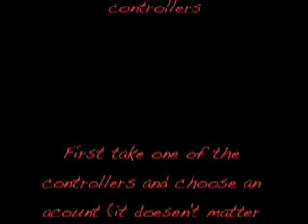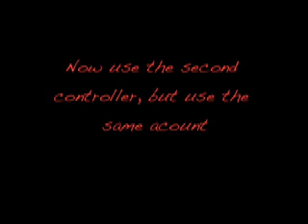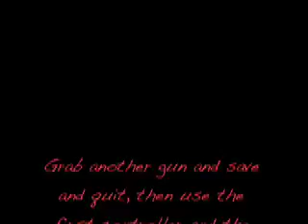Fun On Halo Episode 1 "how to change your weapons skin"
This is my first episode of Fun On Halo. fun on halo is playd on the world greatest game Halo (created by bungie)

God... why does everybody think this is a mod!!! HERES THE TUTORIAL
1. Get a xbox
2. Get 2 controllers
3. Grab controller 1 and choose an acc. Play any level, find a weapon and go to a checkpoint and save and quit
4. Grab the second controller and use the same acc and play from where you stopped playing with the first controller
5. Find a new weapon and then find another checkpoint and save and quit
6. Use the first controller again and use the same acc and start from where you stopped playing with the second controller

This glitch wasn't original mine, but i couldn't find any on youtube so i thought i'd post it. I made this video, but take no credits for the game or the glitch.